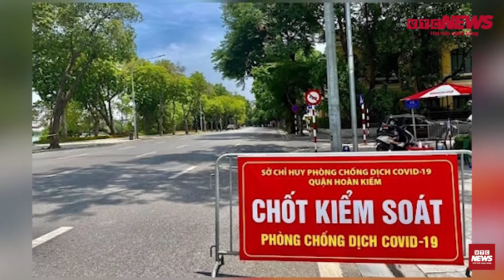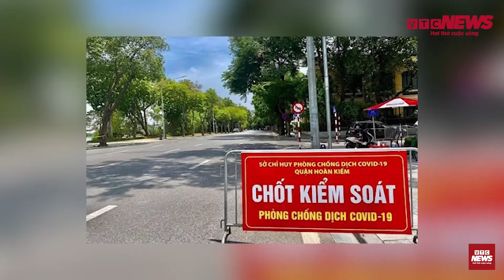CDC khuyến cáo Hà Nội có thể giãn cách xã hội thêm ít nhất 7 ngày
Chỉ còn 5 ngày nữa Hà Nội sẽ kết thúc giãn cách xã hội lần 3, tuy nhiên trong những ngày gần đây, số ca mắc COVID-19 chưa có dấu hiệu giảm nhiệt, thành phố xuất hiện thêm nhiều ổ dịch mới.